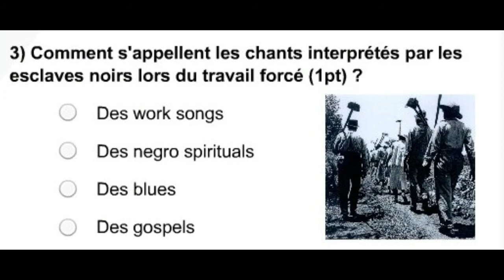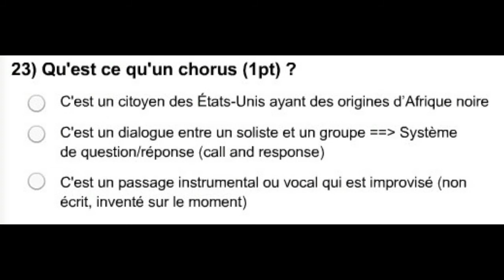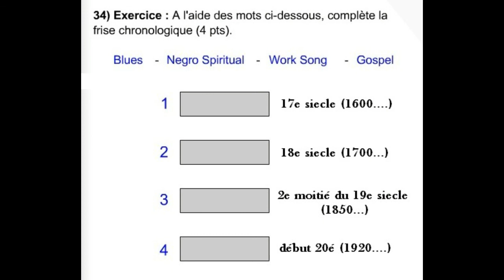QUIZZ LES ORIGINES DE LA MUSIQUE AFRO AMÉRICAINE - 2 MIN Questions de cours